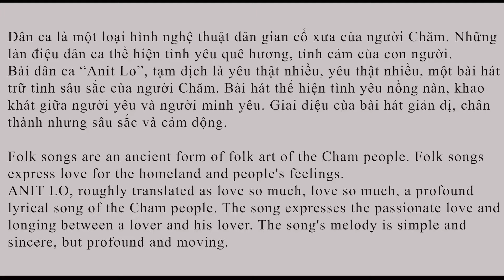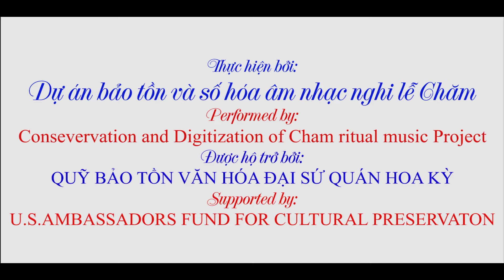74. Dân ca Chăm Anit Lo - Yêu thật nhiều.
Dân ca là một loại hình nghệ thuật dân gian cổ xưa của người Chăm. Những làn điệu dân ca thể hiện tình yêu quê hương, tình cảm con người.
Bài dân ca Anit lo tạm dịch là yêu thật nhiều, đây một bài hát trữ tình sâu sắc của người Chăm. Bài hát thể hiện tình yêu nồng nàn, khao khát giữa người yêu và người mình yêu. Giai điệu của bài hát giản dị, chân thành nhưng sâu sắc và cảm động.